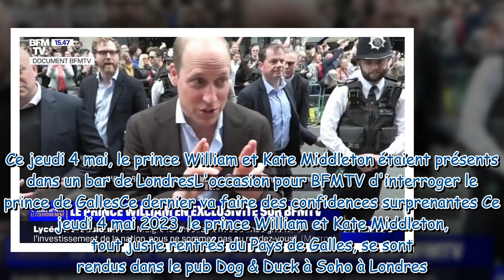Couronnement de Charles III : "je croise les doigts pour que…", le prince William surprend au micro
Couronnement de Charles III : "je croise les doigts pour que…", le prince William surprend au micro de BFMTV